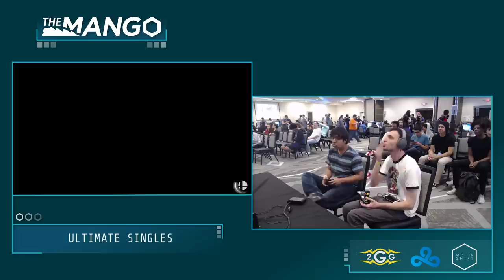The Mang0 3 - TNS | Nish (Bayonetta) Vs. Nexus (Falco) - Smash Ultimate